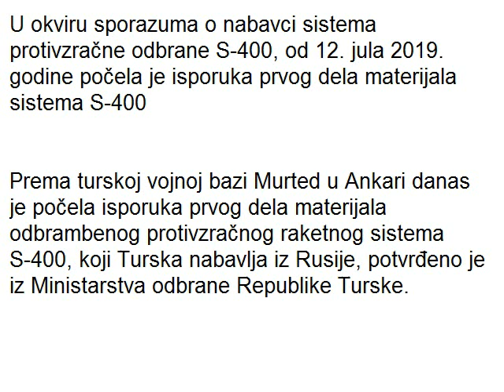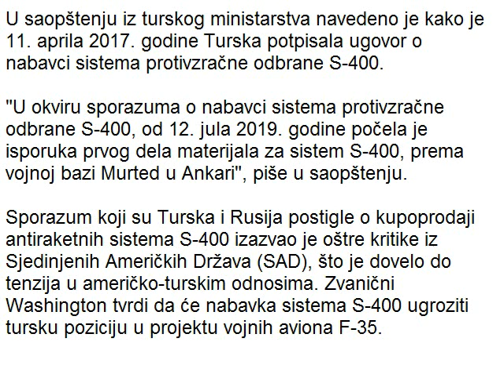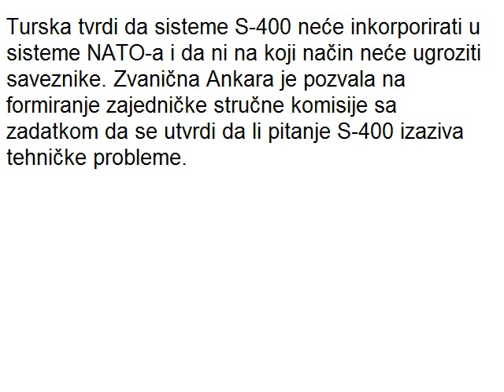ERDOGAN SLAVI, AMERIKA U SOKU - RUSKI S-400 STIGAO U TURSKU!